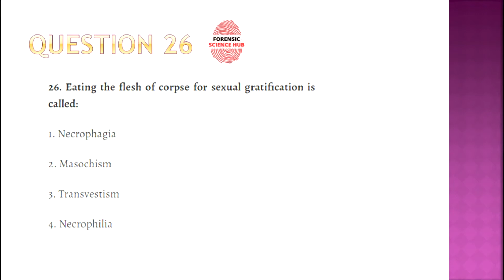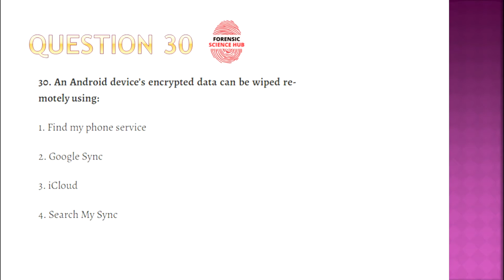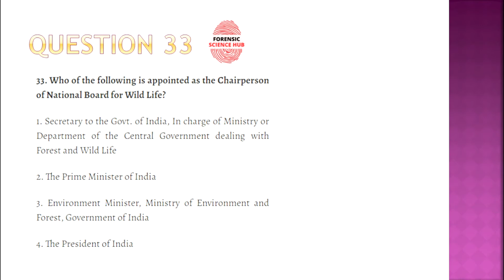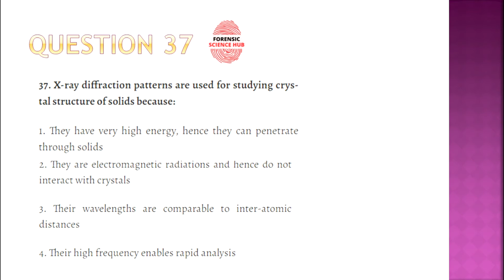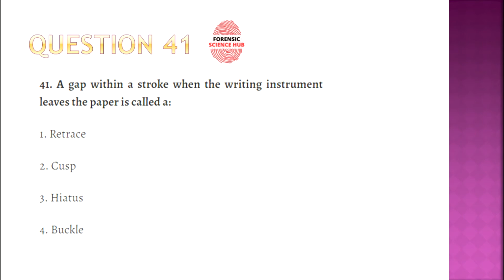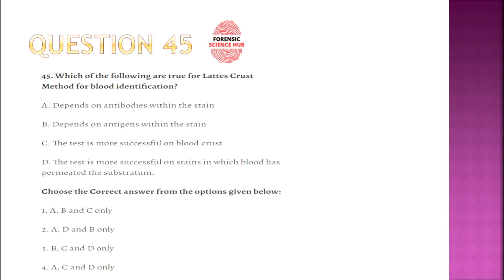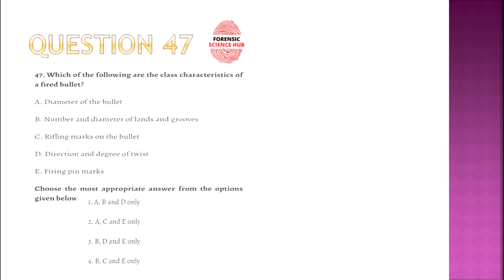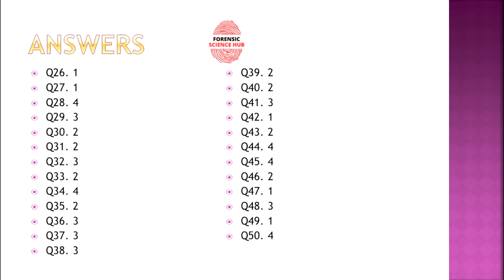UGC NET Forensic science previous year questions 2020 with answers | Questions 26-50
Hello.
Here are UGC NET questions from 2020 exam with answers.
This is part 2 video having 26-50 questions from the paper.
Answers are given at the end of the video.